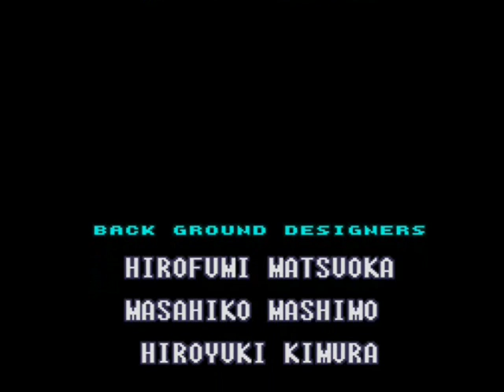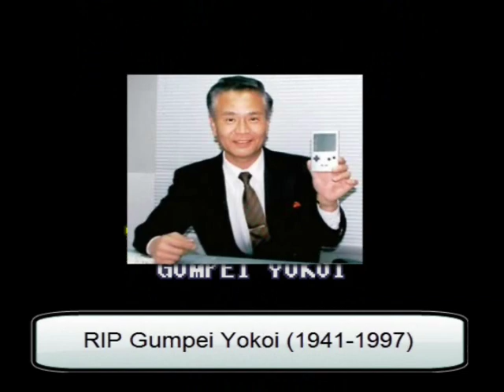Let's Play Super Metroid (Finale): Tremble before MotherCapriBrain!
We explore a newly-reconstructed Tourian, fight the final boss (with perhaps the best LP reference evar), and escape from Zebes, which somehow ends up exploding. That's our Samus Aran! Blowing up every planet she visits!